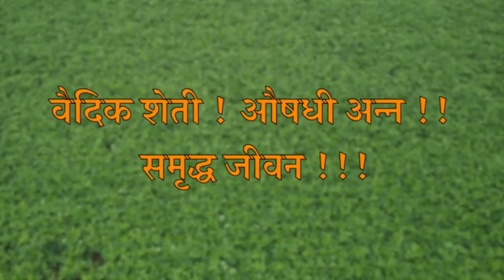PDKV अकोला वनस्पती व रोगशास्त्र PHD धारक निवृत्त डॉ.गुलाबराव सर यांचा SCTवैदिक तंत्रज्ञानासोबत अनुभव